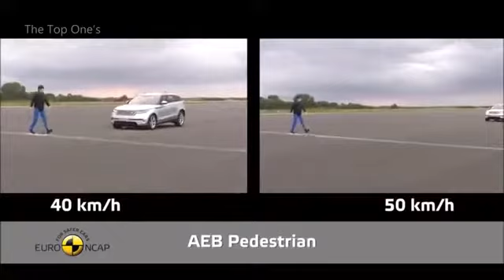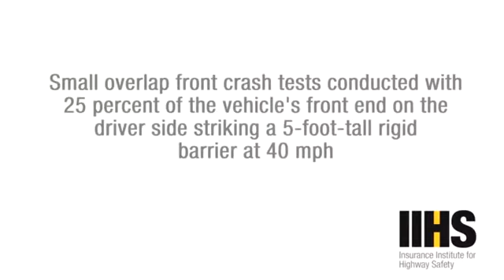Cars Crash Test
Hi hello contain owner and creator it is my deeply request for you , if you want to remove any video or image that you own on my channel please email me @ , I will respond within 24 hours or less . There is never a need to strike a video down when you can get it within the same day and keep the channel and yourself happy 😊